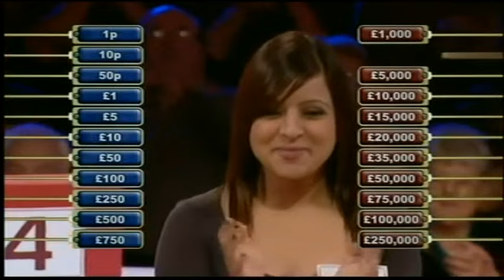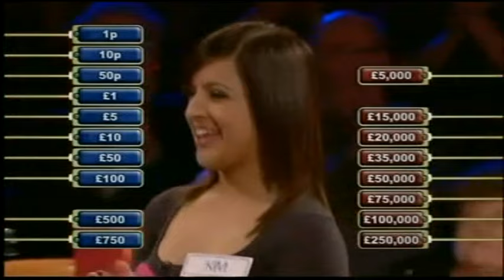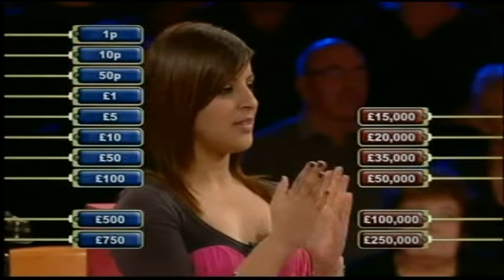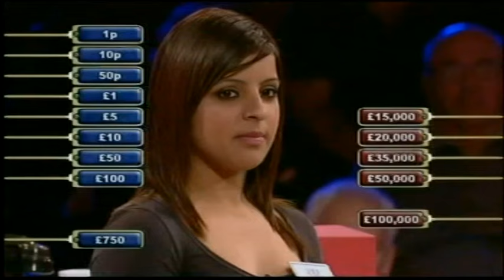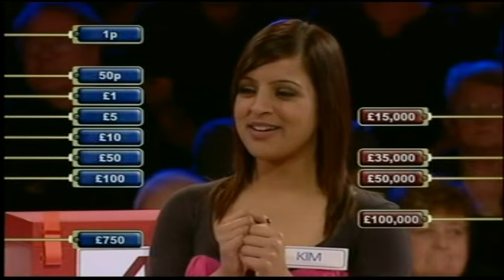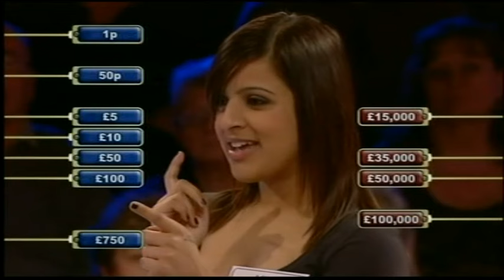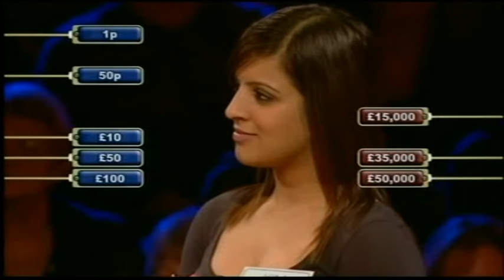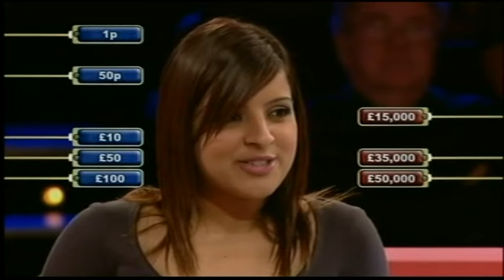Deal or No Deal UK - Tuesday 2nd March 2010 #1262